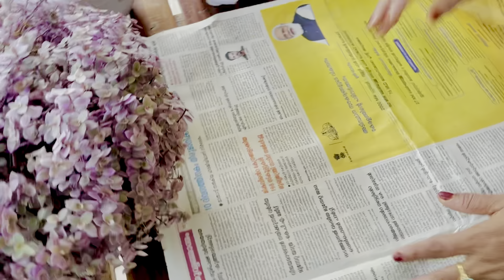Callisia Repens Pink Lady Care|Pink Lady Care And Propagation|Jazz World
Pink Lady
Callisia Repens
Pink Turtle Vine
Turtle Plant
Pink Plant
Pink Vine